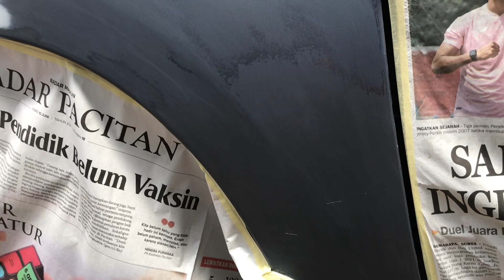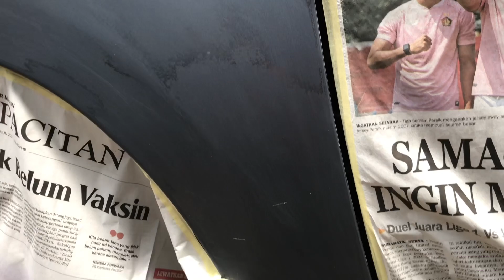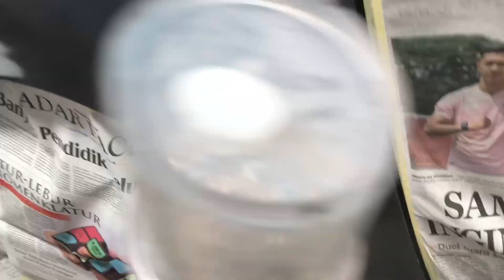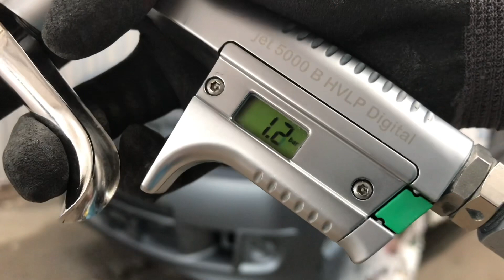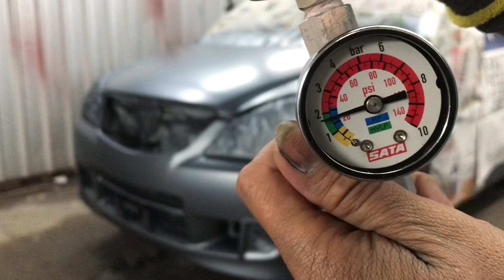“CEGAH KERITING SEBELUM KEJADIAN” Gggaaaammmpaaaaaaang Tuh…!! 😘😘